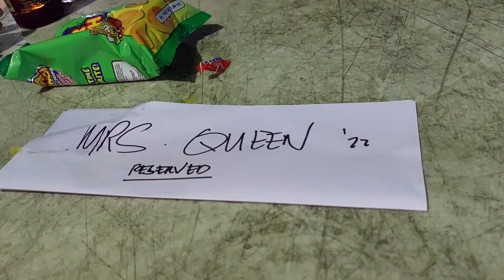Ang sayawan sa gabi ng fiesta | Kabikolan